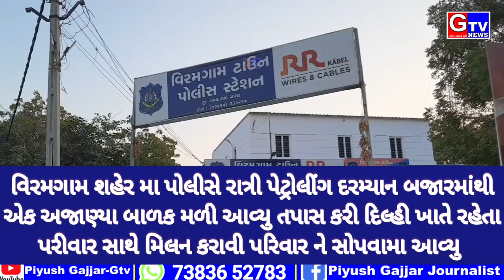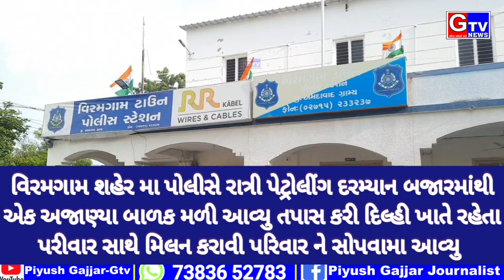વિરમગામ-શહેરમા પોલીસે રાત્રીએ બજારમાંથી એક અજાણ્યુ બાળક મળ્યુ દિલ્હી ખાતે રહેતા પરીવાર સાથે મિલન કરા